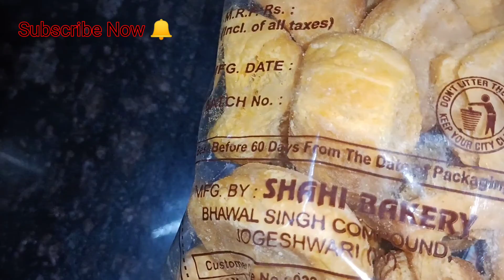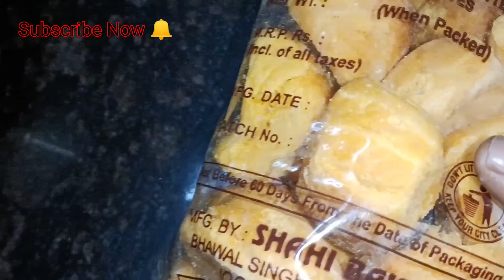Chicken Nuggets | Super Yummy | Bas 500gm Chicken se banaya 30 Nuggets | Forget Frozen Food Try Now!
Chicken Nuggets Made with 500gms Chicken 400gms Cabbage Chillies and Pepper and Ginger Garlic Paste. try this yummy recipe and forget the Frozen Nuggets we get in the market. Subscribe Now for such Amazing Recipes 🥰